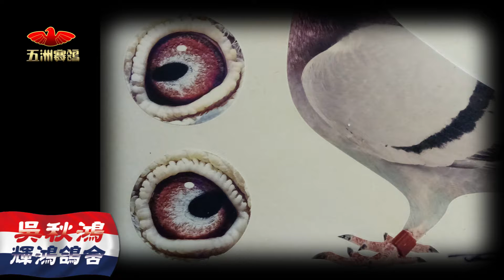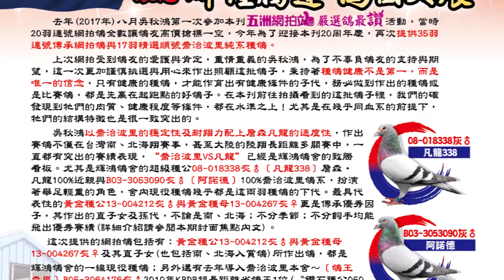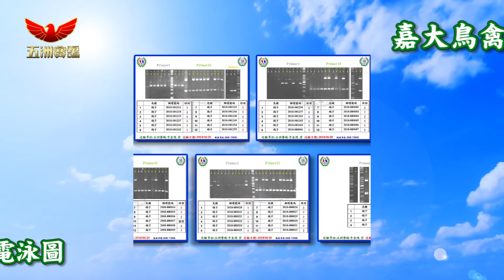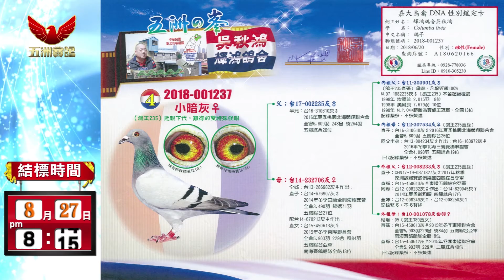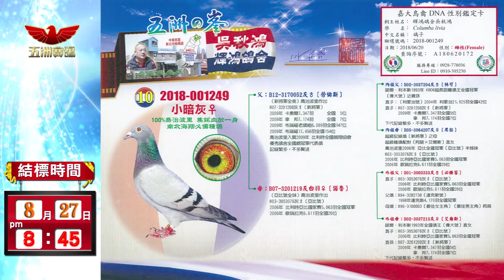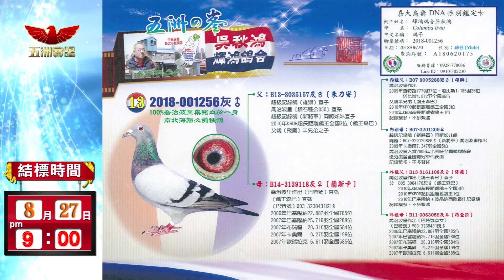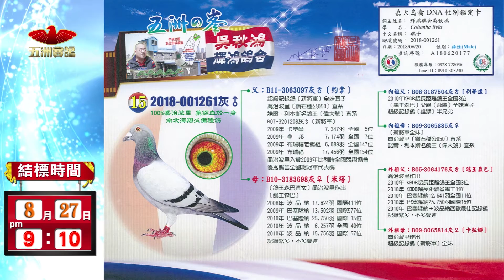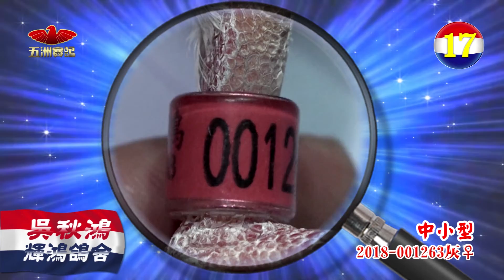五洲網拍嚴選～輝鴻鴿舍 吳秋鴻 第一場 NO.1～17 精選17羽順號育種鴿 原鴿影音真實呈現